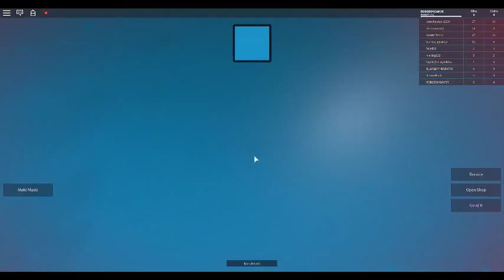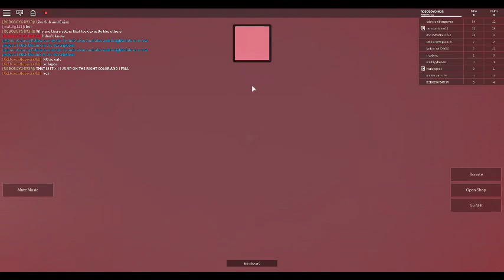Color Craze:Part 2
Jump on paint